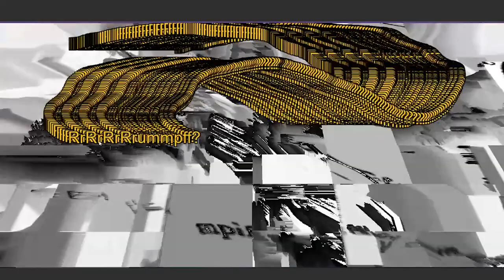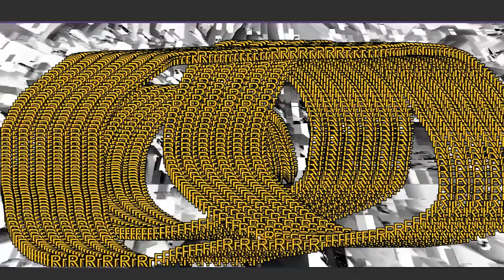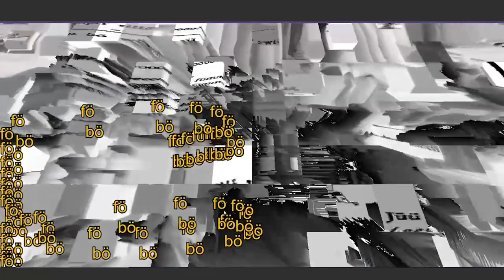Poesía sonora inspirada en Kurt Schwitters - Michael Hurtado